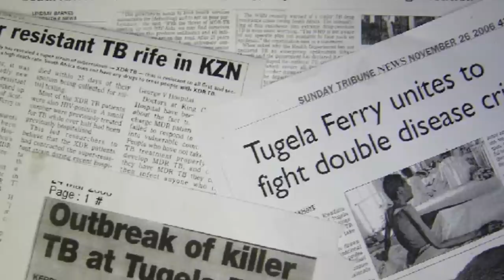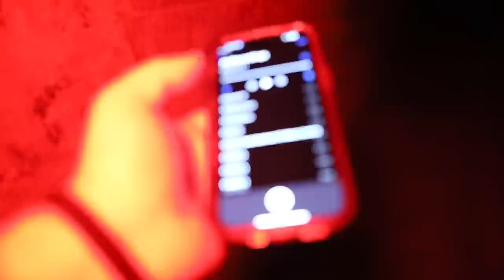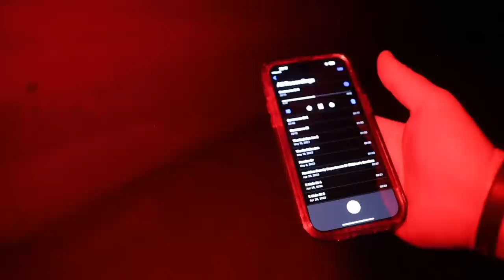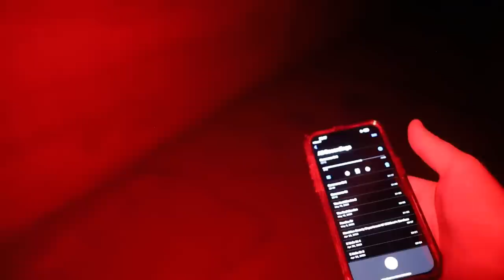Most HAUNTED place on EARTH (ALONE) | Waverly Hills Sanatorium | Demon caught on Camera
👻🔦 Prepare to be spooked! Welcome to the darkest depths of Waverly Hills Sanatorium, where the past refuses to rest. Kalani Ghost Hunter is back with yet another thrilling episode. This time, we're tackling what's often whispered to be the most haunted place on Earth.

Experience the bone-chilling thrill as Kalani and his daring wife, Sav, journey alone into the eerie confines of this abandoned hospital. A site where the echoes of its troubled past are rumored to still haunt its desolate halls. Watch Sav bravely venture solo into the thick of paranormal activity, where many dare not tread.

💀🌙 Waverly Hills Sanatorium has long been shrouded in mystery and unexplained occurrences. Its tales of lingering spirits, spectral appearances, and haunted history have intrigued ghost hunters worldwide. Are the stories real, or are they simply legends born from fear?

Join us in our latest paranormal investigation and draw your own conclusions. Watch as we delve into the sanatorium's most feared and haunted corners, armed only with our courage and state-of-the-art ghost hunting gear.

BRAND NEW GEAR IN VIDEO: Epoch Box ( Yes and No Device)

Gear I Recommend

About: Kalani is known for his ghost hunting livestreams. He has broadcasted from notorious locations such as Waverly Hills, Trans-allegheny, Pennhurst Asylum, and many other spooky locations. He is a verified TikTok creator with 2.6 million followers. Kalani has been published across the world for his paranormal adventures.

SEND FAN MAIL TO:
Kalani Smith